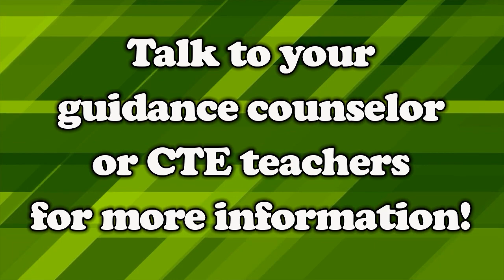Titan Talk 3-24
Hayden talks to Ryan from the baseball team, and Shane runs down next week's home athletic schedule.